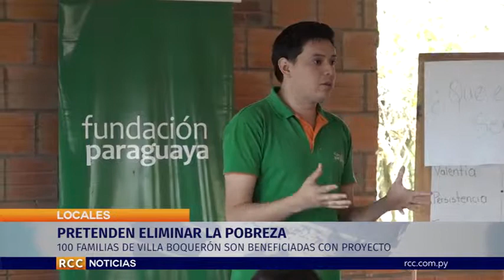PRETENDEN ELIMINAR LA POBREZA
Esto es gracia a un convenio realizado con la Cooperación Vecinal de la Asociación Civil Chortitzer y la Fundación Paraguaya, el proyecto busca bajar el nivel de la pobreza con soluciones sustentable, en esta primera etapa de este proyecto son 100 las familias beneficiarias, Norman Toews Gerente de la Cooperación Vecinal dijo que ellos no traen dinero ,si no asesoramiento de cerca para trabajar con la familia y para que las familias mismas pueda buscar soluciones para los problemas que tiene manifestó.